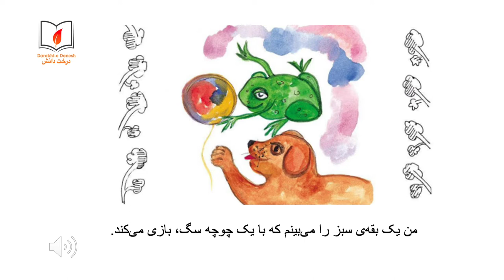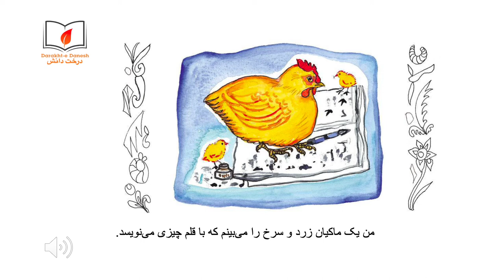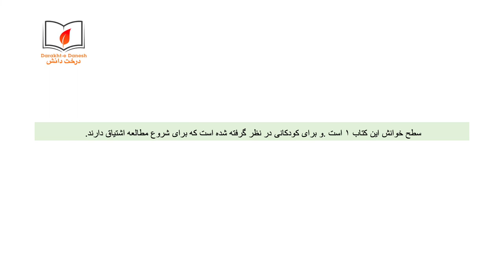رنگ‌های طبیعت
یکی از ھنرمندان برجسته، با رنگ‌ھای طبیعت بازی می‌کند. در این کتاب کودکان با رنگ‌های مختلف آشنا می‌شوند.
برای دسترسی به منابع باز آموزشی رایگان به کتاب‌خانه درخت دانش مراجعه کنید: